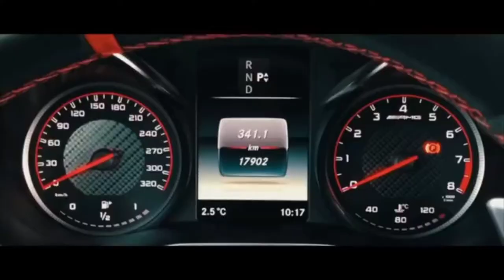Konfuz - Очень очень | Мне не нужны с неба звезды даже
Текст песни Konfuz – Очень-очень (Конфуз)

Мне не нужны с неба звезды даже
Только твои губы шоколада слаще
Мне не нужны дни без тебя и ночи
Только с тобой, точно, и очень-очень

Да, я повелся, но только на ролсе
Хочешь узнать, как я тебя забыл?
Да очень просто
А я молодой, ice на мне
Как долго бежал я за ней
Кричала она: «Ты успей»

Где, где тебя найти?
Да, да, да мы на лайте
Но я ухожу, ты меня прости

Ухожу, нет, я не вернусь
Не могу, просто улыбнусь

Где твои обещанья

Она просит вниманья
Помашу на прощанье
Не оправдал ожиданье

Кто тебя привел ко мне?
Baby, покажи
В чем заключается любовь
Ты мне расскажи

Пришла ко мне, сердце забрала мое
Нет, мне не грустно, душа моя поет
Убрал все то, что о тебе напоминало
У меня много напоминало

Стал птицей, улетел выше
Так рано
У тебя на душе больно
Как рана
Все мои треки про тебя
Баллада
Помню, как ты по ночам не спала